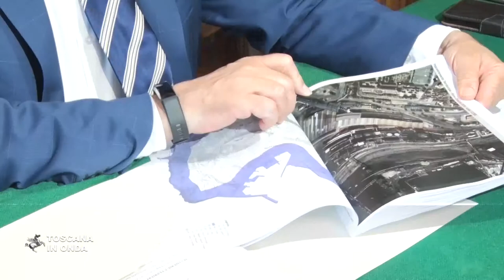Aferpi, altri 110 posti di lavoro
Siglato l'accordo che permetterà di realizzare a Piombino un nuovo impianto per la tempra delle rotaie. La notizia